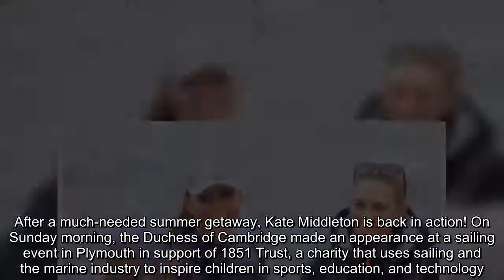Kate Middleton is ready for the regatta! 🎉💦